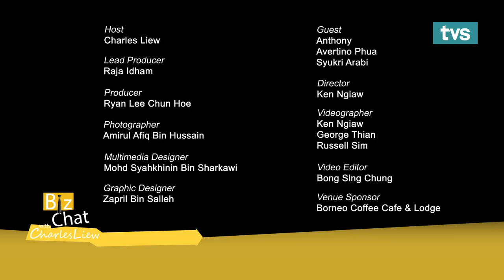Biz Chat With Charles Liew, Episode 2: Delivery - Should All Businesses Get In On It?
Watch Biz Chat With Charles Liew every Thursday,  11.15​ AM only on TVS Channel 122 Astro & MYTV!
The delivery ecosystem consists of different parties with their own specific role including the consumers. What are the pros & cons of venturing into these delivery services that seems to be a hit nowadays?
Would delivery be something that all businesses should adopt? And what do you need to consider before deciding to get into the delivery platform?
5. TikTok: @tvstvmy